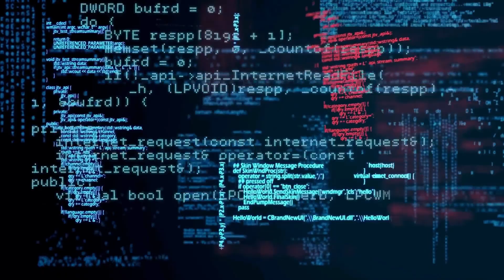Why Software Developers LOVE Laravel | TARSOFT | KENAPA RAMAI DEVELOPER GUNA LARAVEL UNTUK BUAT WEB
In this tutorial, we will share about why Laravel is so popular among PHP developers in the world. What is the features that make Laravel the best choice to build modern website and application.

Chapters
0:00 What is Laravel?
1:37 Why Laravel so popular?
3:22 Is Laravel hard to learn?
5:30 Ecommerce system flow
9:19 Laravel vs Shopify vs Wordpress
11:34 Tips to start learn coding